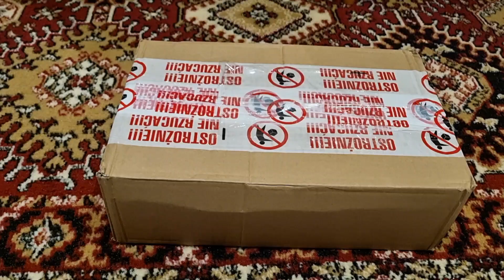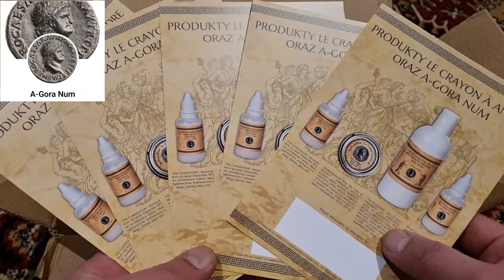MEGA PACZKA Z NAGRODAMI NA KONKURS !!!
Zapraszam do odwiedzenia oraz polubienia strony